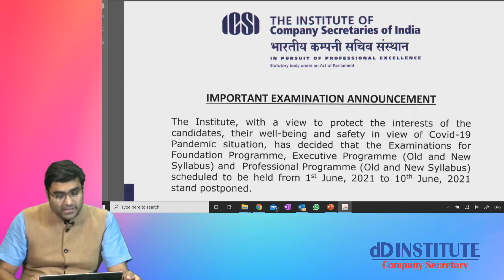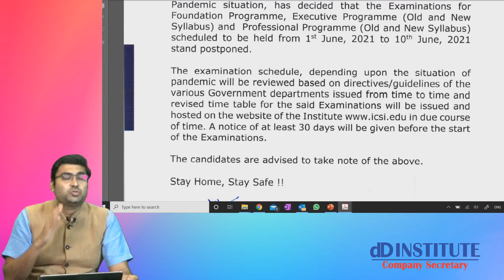CS EXAM POSTPONED INDIEFINETLY | ICSI BIG ANNOUNCMENT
dD INSTITUTE